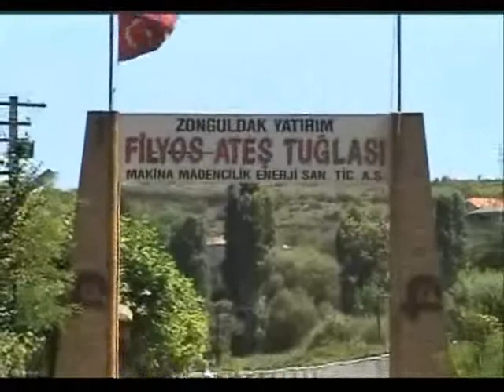FILYOS TANITIM FILMI
Recep karabacak